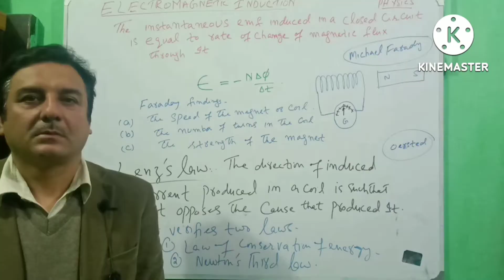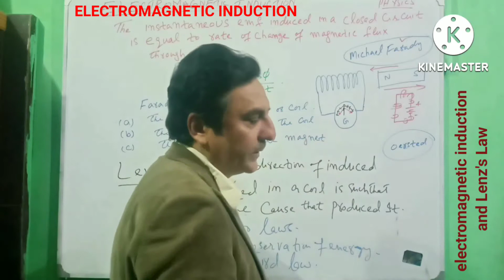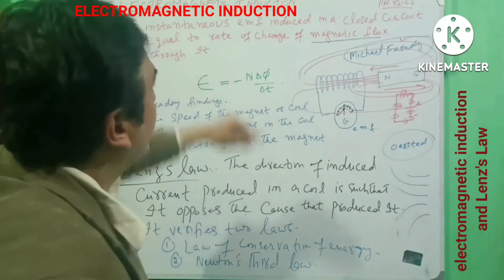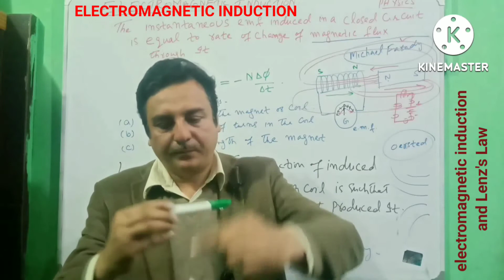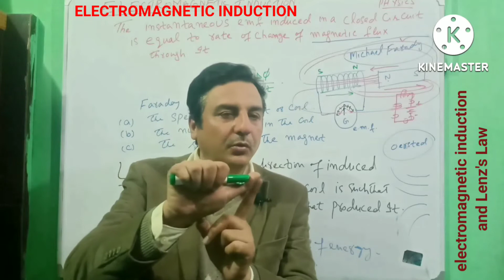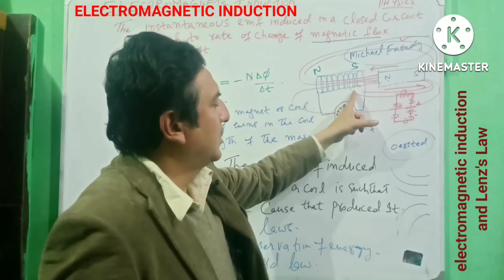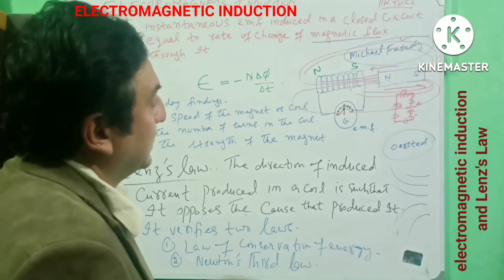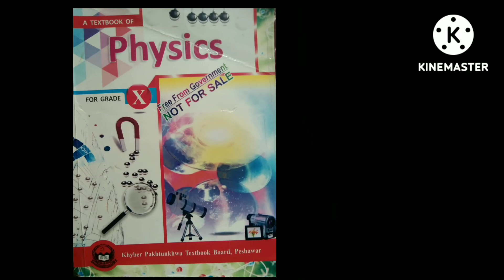ELECTROMAGNETIC INDUCTION AND LENZ'S LAW PHYSICS CLASS 10 KPK BOARDS.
in this video I  discussed electromagnetic induction and lenz law with the help of diagrams I also explained definition of electromagnetic induction and explained  lenz law .
Q6.Describe the phenomena of electromagnetic induction .List the factors
effecting electromagnetic induction .
Answer . Electromagnetic induction: the induced current (or induced emf) is
produced in the coil due to the changing magnetic field in the loop or solenoid. This
process is called electromagnetic induction.
(a) .When a magnet is pushed into the solenoid, there is a change in magnetic field
lines linking the solenoid, which produces an induced e.m.f. This induced e.m.f. drives a
current in the circuit, causing the pointer of the galvanometer deflects moment
(b). When the magnet is stationary, there is no change in magnetic field lines linking the
circuit. There is no induced e.m.f. and hence no current detected by the galvanometer .
Electromagnetic Induction Formula:
Mathematically, the induced voltage can be given by the following relation:
ε = - N × ∆Φ / ∆t
Where,
● e is the induced voltage (in volts)
● N is the number of turns in the coil
● Φ is the magnetic flux .
● t is the time (in seconds)
The factors affecting the magnitude of the induced emf : *
*Changing Magnetic Field: When the magnet moves at a faster speed in or out of the
coil, the magnitude of the induced current is increased.
*stronger magnet: When a stronger magnet is used, the magnitude of the induced
current is increased.
*Number of Coils: When the number of turns in the coil is increased, the magnitude of
the induced current is increased.
Direction of induced emf and law of conservation of energy :
ε = - N × ∆Φ / ∆t (1)
Negative sign in eq(1) shows that when a current is induced by a magnetic field, the
magnetic field that this induced current produces will create its own magnetic field. This
magnetic field will always be such that it opposes the magnetic field that originally
created it.(Lenz’s Law)
If the magnetic field created by the induced current is the same direction as the field that
produced it, then these two magnetic fields would combine and create a larger magnetic
field. This combined larger magnetic field would, in turn, induce another current within
the conductor twice the magnitude of the original induced current. And once the process
is started we could obtained endless energy without any source .this violate the
conservation of energy (since we are effectively creating an endless energy source).